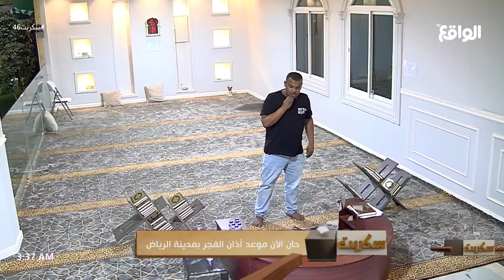أذان الفجر | خالد الدوسري